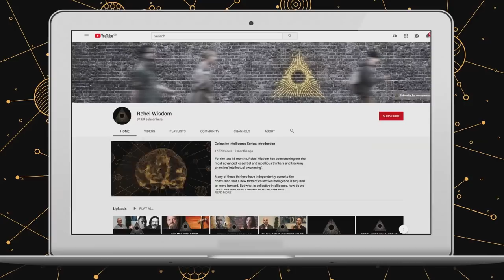Hacking Consciousness, Joshua Fields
Technology is increasingly blamed for many modern social problems, from isolation to anxiety and overwhelm.

Could technology also be the solution? Joshua Fields is the CEO of 'Consciousness Hacking' which looks for ways to use technology to increase happiness, connection and satisfaction

Joshua Fields is Executive Director of Consciousness Hacking, a global community in over 50 cities focused on the intersection of technology and human flourishing. He holds a BA in Economics and Management from Oxford University and an MA in Philosophy and Consciousness from CIIS. He is a Fellow of the Royal Society of Arts and acts an advisor to several companies in the human transformation space. He writes big thoughts on Medium